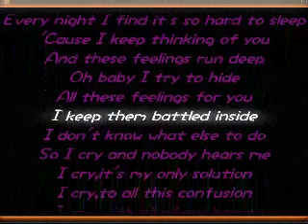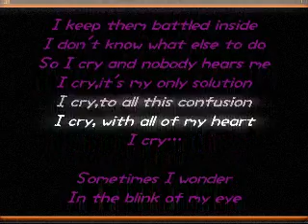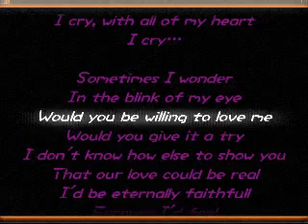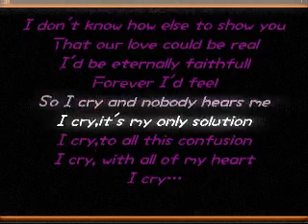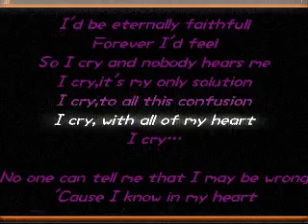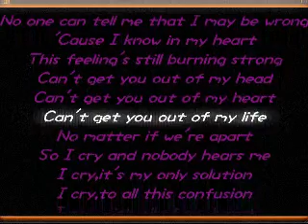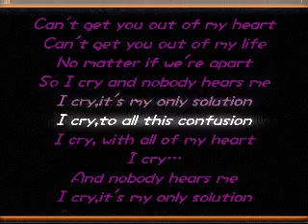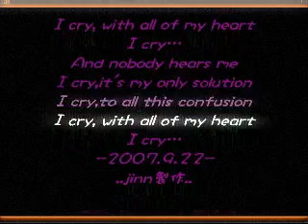I Cry- 有裡知花 ............(英文字幕MV!! English subtitles)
I Cry- 有裡知花. 字幕MV!!